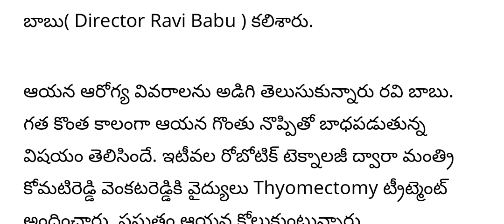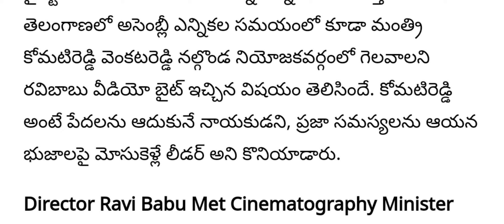ap కాంగ్రెస్ ఎమ్మెల్యే తీవ్ర అనారోగ్యం|| పరిస్థితి విషమం|| AP latest update|| Telugu news